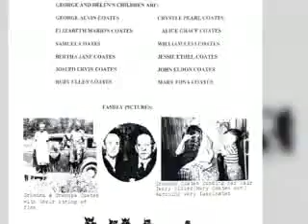In Loving Memory